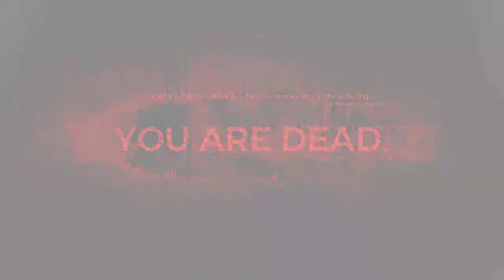MIGHT BE MY BIGGEST CHALLENGE YET - REMNANT FROM THE ASHES [HARD] #3!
In this episode of Remnand from the Ashes, I head into the first dungeon. Hard mode might be an issue!